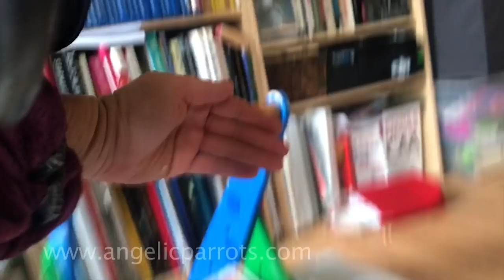WHAT SHOULD YOU DO IF YOU ENCOUNTER A WILD ANIMAL?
DEAR CVP's!